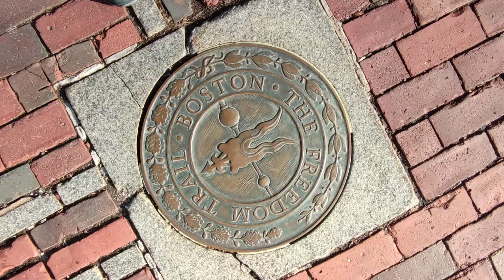A verdadeira vida nos EUA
Fala meu povo, esse é um vídeo de apresentação do meu canal. Juro que os próximos não serão tão longos assim. Espero que eu possa ajudar com meu conteúdo para vocês que sonham em morar nos Estados Unidos.